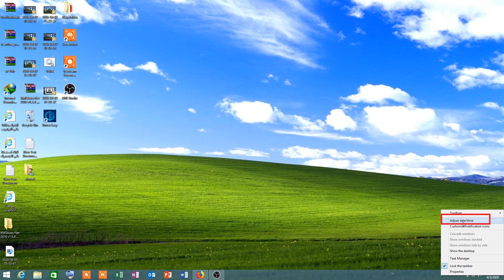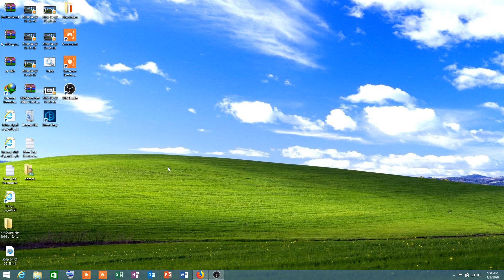اسهل طريقة لتغير الوقت و التاريخ في How to Change Date and Time in Windows 8.1